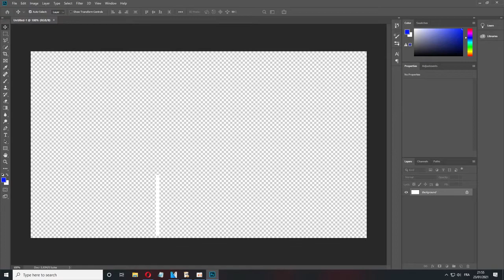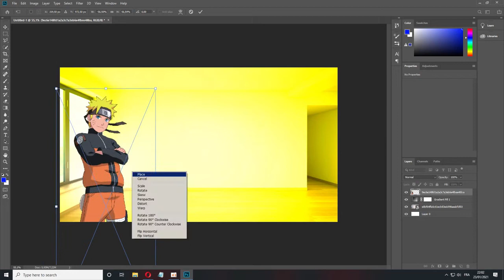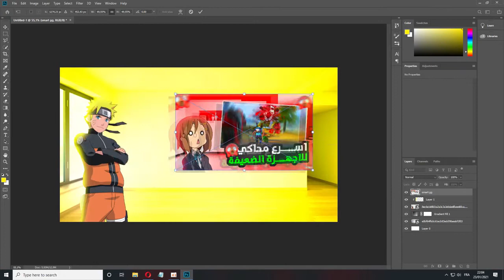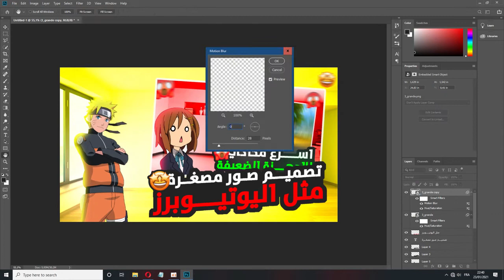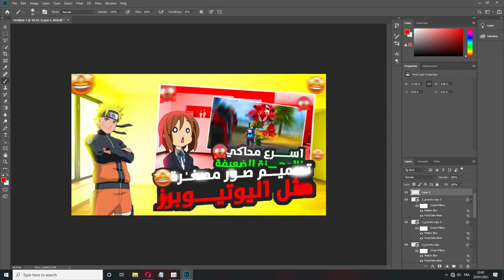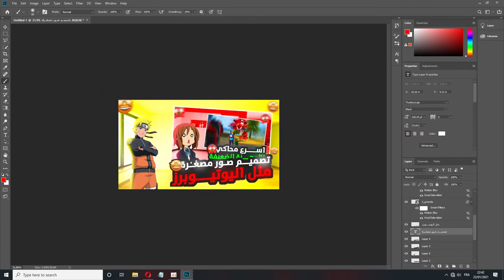كيف تصمم صورة مصغرة مثل اليوتيوبرز المشاهير 😍🔥 | Adobe Photoshop | Thumbnails like youtubers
🖐️ Tags Ignore 🖐️

تصميم صورة مصغرة,
صورة مصغرة,
تصميم,
يوتيوب,
كيفيه عمل صوره مصغره,
تصميم صوره مصغره,
صوره مصغره,
طريقه عمل صوره مصغره,
 صورة مصغره, thumbnail,
 صورة مصغرة يوتيوب,
كيف تعمل صورة مصغرة,
احترافيه,
مصغرة,
عمل صورة مصغرة,
صور مصغرة,
كيفيه, مصغره,
 صورة مصغرة احترافية,
صورة مصغرة للفيديو, ببجي,
صورة مصغرة لليوتيوب,
الصورة المصغرة لليوتيوب,
طرقة عمل الصور المصغرة,
عمل,
صوره,
how to,
make,
thumbnail youtube,
 زيادة المشاهدات, زيادة عدد المشتركين,
picsart,